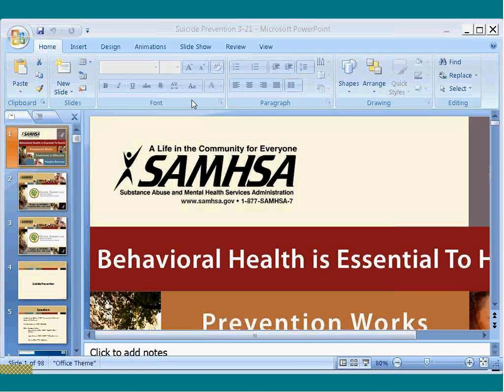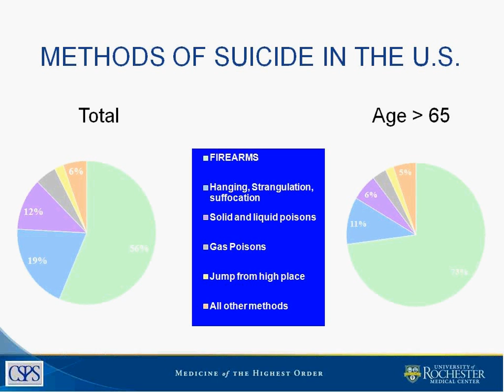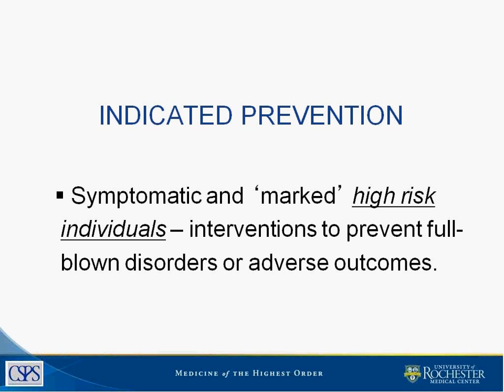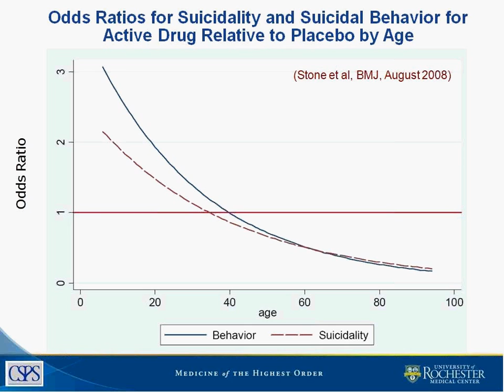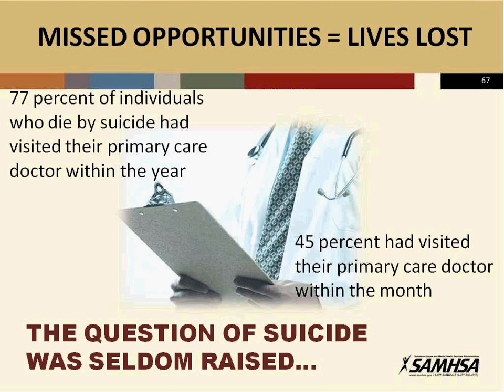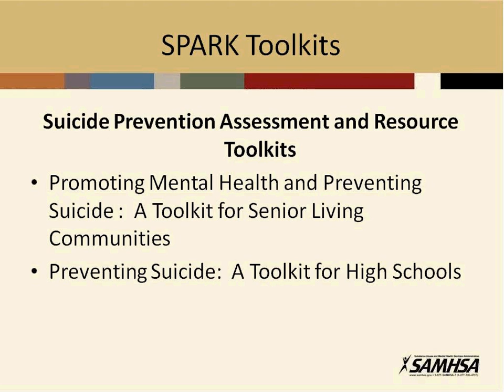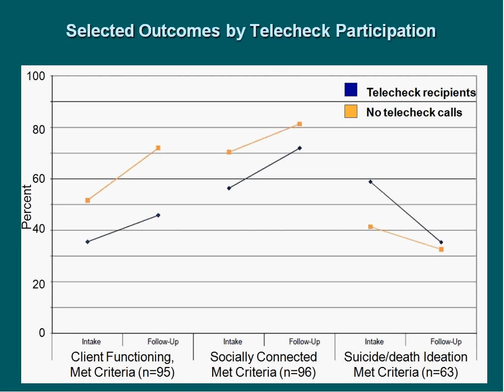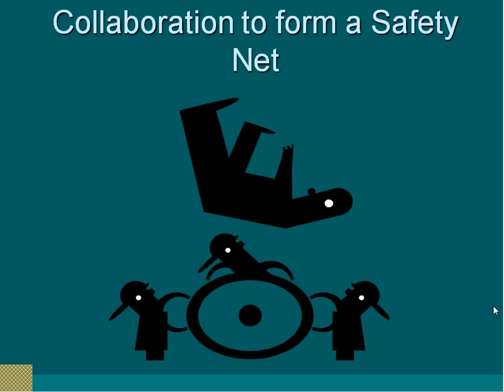Suicide Prevention Webinar Recording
A webinar series discussing screening approaches for mental health, substance abuse, and suicide early detection and prevention in older adults.